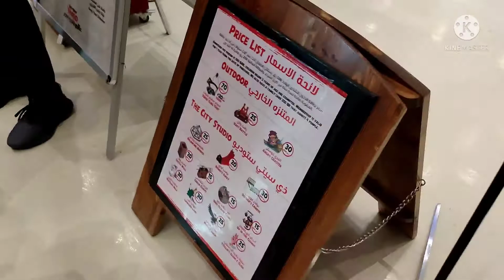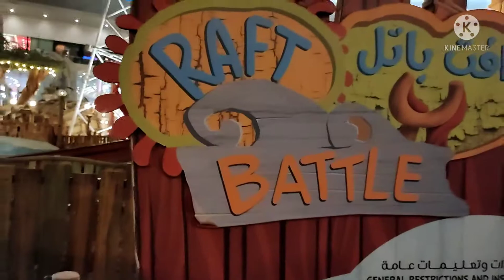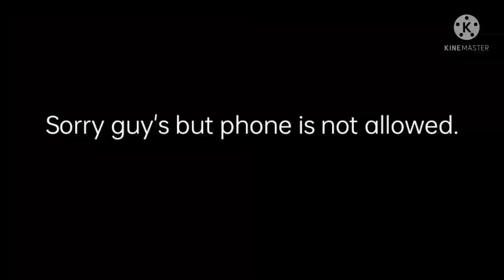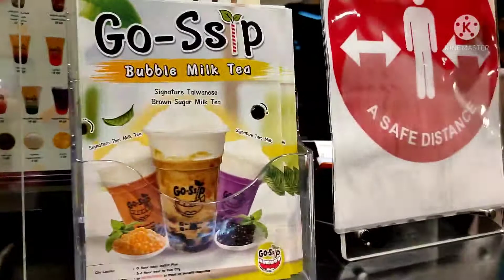DOHA FESTIVAL CITY AT ANGRY BIRDS.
To show you the angry birds souvenir.
indoor and outdoor activities
Enjoy watching let's go.